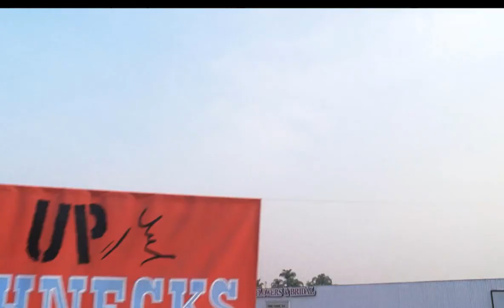Heroes: Sylar/Gabriel Gray heals Charlie Andrews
Once Upon a Time in Texas. Season 4 Episode 7.

This was one of the few moments when we see Sylar do some good. However it's not completely selfless. But the fact that he could do this to Charlie, shows just how much good he could be doing.